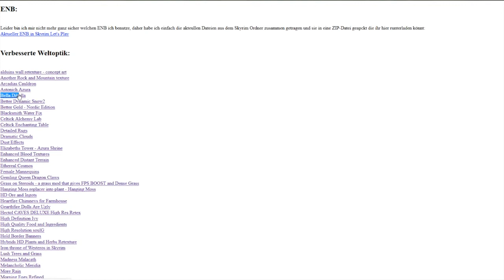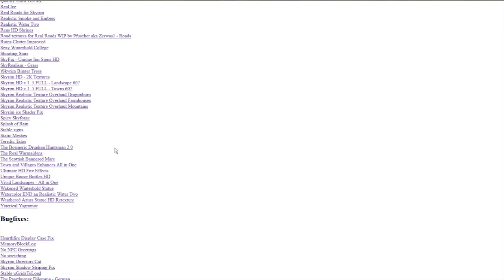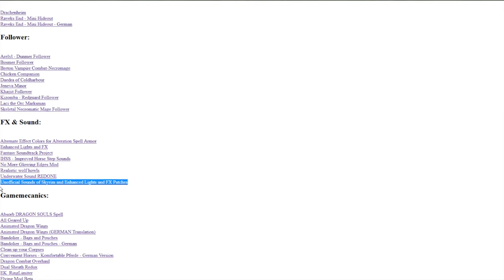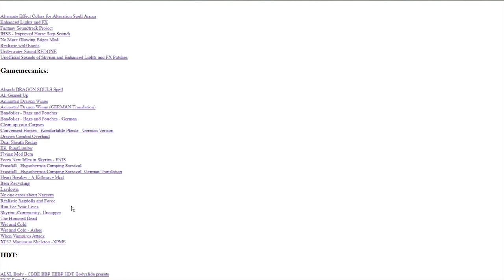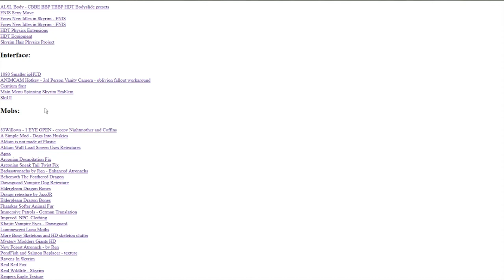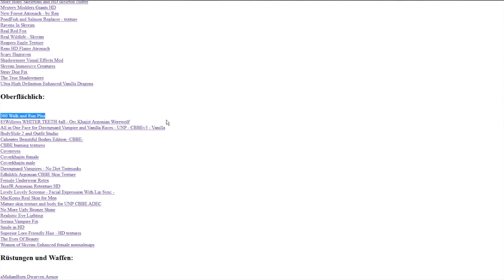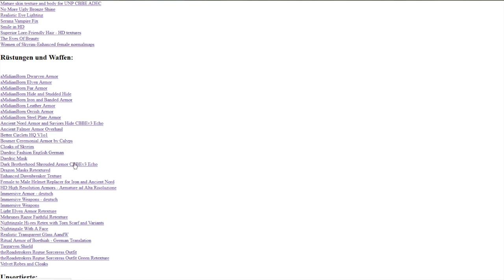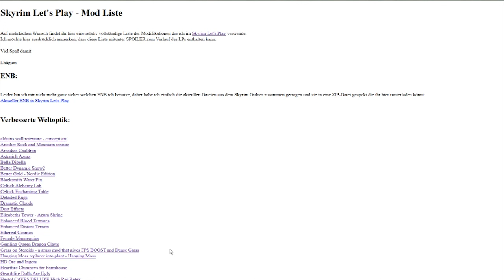FYI: Skyrim - Mods in Son of the Snake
Vielfach verlangt, hier ist sie nun die Modliste mit 2-3 Erläuterungen.

◄♦Ω---Let's Play---Ω♦►

► Let's Play: The Elder Scrolls V: Skyrim - Son of the Snake

► Wenn Dir das Spiel gefällt, unterstütze doch bitte die Entwickler und kaufe Dir das Original, bei einer Quelle eurer Wahl wie zum Beispiel